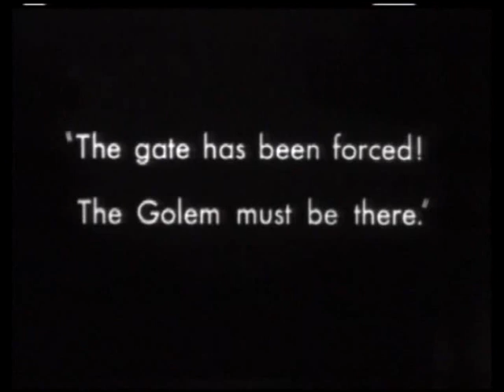la mort du Golem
extrait du cinéconcert Der Golem

Ce spectale est un projet porté par cinq musiciens aux influences diverses, désireux de rallier les cinéphiles et les mélomanes comme le plus grand public. Alors qu'est projeté le grand classique du cinéma muet: « der Golem » de Paul Wegener, on se laisse surprendre par une bande-son épicée, écrite et interprétée par un orchestre « caméléon ». L'harmonie classique et les sonorités traditionnelles d'Europe de l'Est se mêlent aux guitares saturées et aux technologies numériques. C'est un véritable dialogue entre la musique et le film, un pont jeté entre la projection et le concert.

Der Golem, réalisé en 1920, est un film qui traite, sous un angle à la fois fantastique et visionnaire, du problème de la ségrégation des juifs à travers le mythe ancestral du Golem. L'histoire se déroule dans un Ghetto de Prague au XVIème siècle. Le rabbin loew présage un terrible malheur pour son peuple en lisant les étoiles. Il donne alors vie à un colosse d'argile chargé de protéger le peuple. Le Golem remplit les missions que le rabbin lui ordonne jusqu'au jour de sa rébellion... L'orchestre se compose de cinq poly-instrumentistes présents sur la scène lilloise: -Béryl Benyoucef : Banjo, guitare, voix (Paye ton Schtreimel, les Brin'chieux) -Xavier Leleux : Contrebasse, basse, gadulka ,electronics (Cheikh de Stael, P.T.S) -Pierre Level : Batterie, Glockenspiel, percussions (Bzz, Usmar, Roots & Routes) -Xavier Marquis : Basson, clarinette, saxophone, flûtes (les Brin'chieux, Aristide...) -Denis Spriet : Accordéon, cithare chinoise (Paye ton Schtreimel,...)